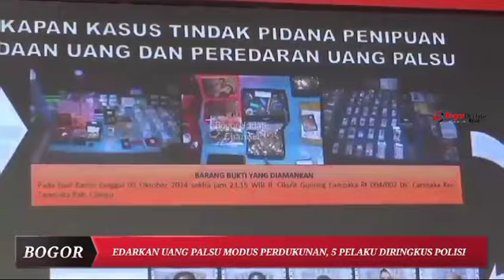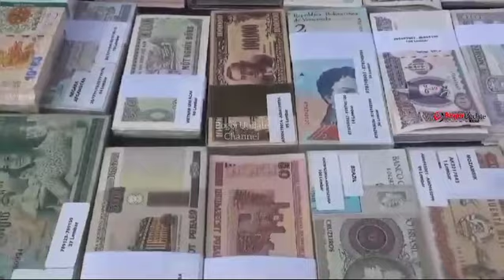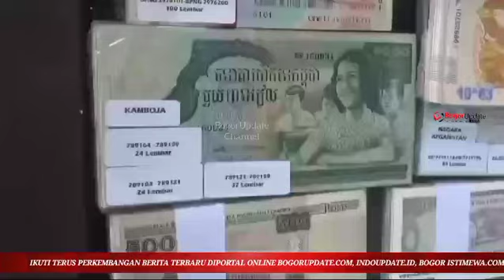Edarkan Uang Palsu Modus Perdukunan, 5 Pelaku Diringkus Polisi